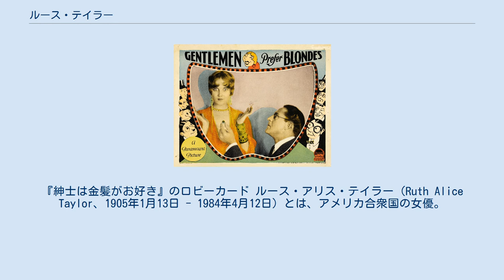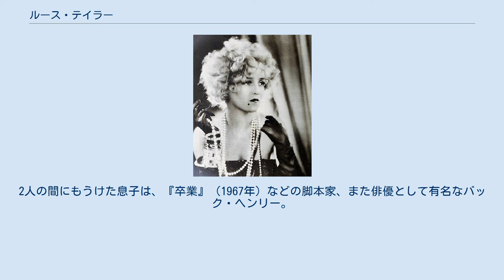ルース・テイラー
『紳士は金髪がお好き』のロビーカード ルース・アリス・テイラー（Ruth Alice Taylor、1905年1月13日 - 1984年4月12日）とは、アメリカ合衆国の女優。
サイレント映画期からトーキー初期に活躍した。
息子は脚本家で俳優のバック・ヘンリー。
 ミシガン州グランドラピッズの生まれ。
父はノーマン・テイラー、母はイヴァー・テイラー（旧姓ベイツ）。
2歳の時にオレゴン州ポートランドに引越し、そこで育つ。
 高校卒業後、アマチュア劇に参加。
母親を説得してハリウッドへ行き、エキストラとして十代を送る。
1925年から1927年まで、マック・セネットの映画に出演。
翌1928年、ワンパス・ベビー・スターズに選出される。
同年、『紳士は金髪がお好き』（1928年）にローレライ・リー役で主演。
 1930年3月17日、元アメリカ空軍准将でニューヨークで株式仲買人をしていたポール・スタインバーグ・ザッカーマンと結婚。
夫とは1965年12月3日に死別。
2人の間にもうけた息子は、『卒業』（1967年）などの脚本家、また俳優として有名なバック・ヘンリー。
 1984年4月12日にカリフォルニア州パームスプリングスで死去。
79歳だった。